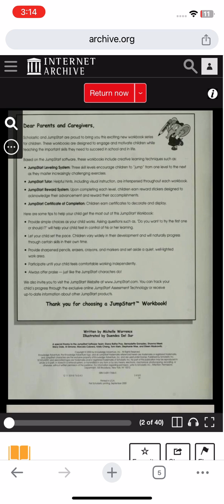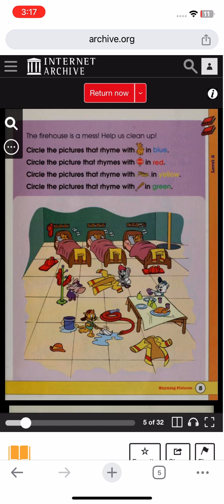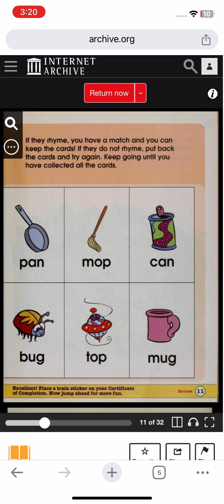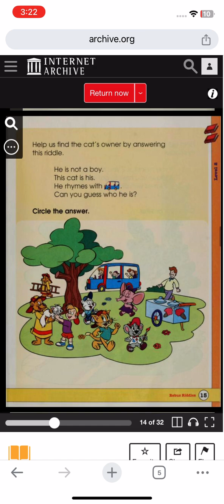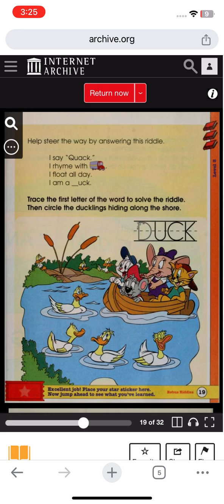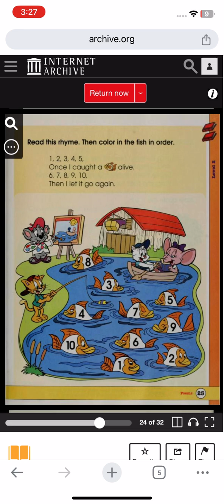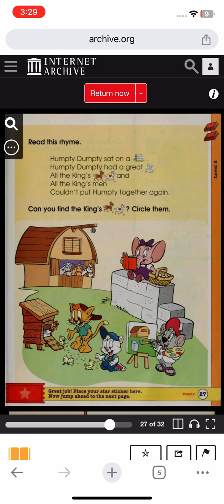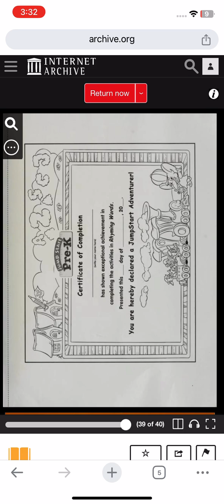JumpStart Pre-K Workbook: Rhyming Words